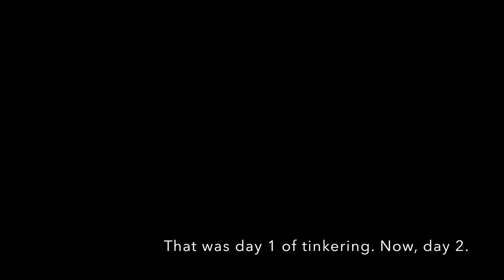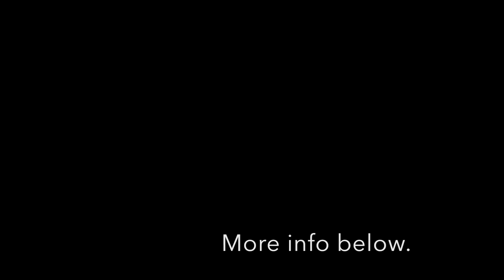Backyard Railroad: 7 1/2" Gauge DYI Rail Bending FAIL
If you need to do tight turns like we do being in our backyard, you might want a rail bender. You can actually bend our Midwest Scale Rail pretty easily but after trying it by hand, and foot, the rail came out with kinks and it wasn't a smooth curve. So we are working to bend our rail with a rail bender and get a cleaner curve. Also, we had problems at the rail joiners when trying to bend to 20' radius by hand.

If you don't have a metal working shop, like we don't, and you have a bit of cash, there is a great rail bender out there from Accu-Tie Rail Systems that I think we can recommend. It's for "West Coast Profile" rail. We have "141 Pound Profile" rail from Midwest Scale Rail so we don't know if it would even work for us. You can check out Accu-Tie's rail bender

The "141 Pound Profile" rail that we are using is from Midwest Scale Rail out of Wisconsin

Thanks!